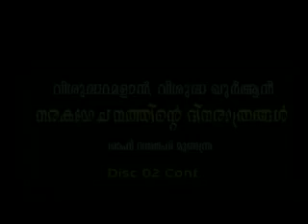Naragamochanathinde Dinaraatrangal CD2 of 2 (Shafi Saqafi)